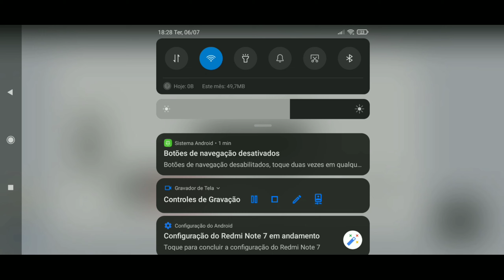PES MOBILE- X1 Contra Inscrito#Pesmobile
Desafiei um Inscrito no PES mobile